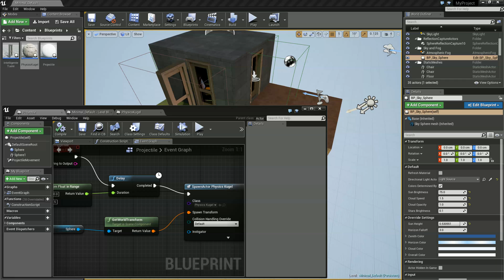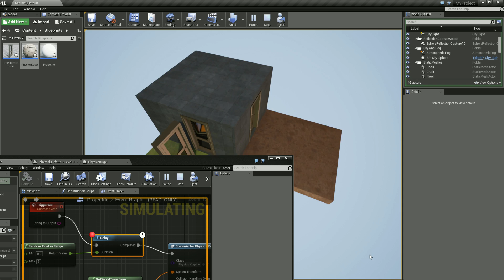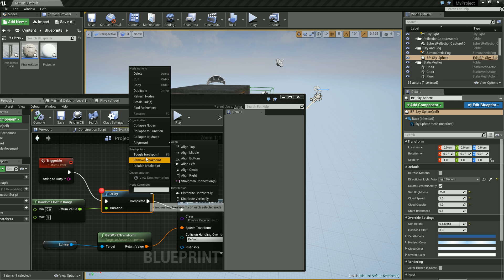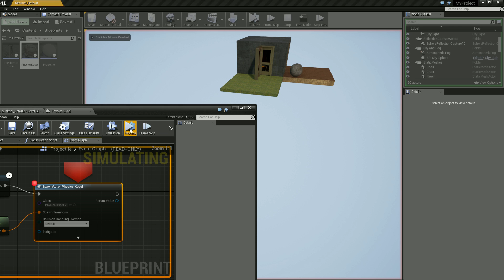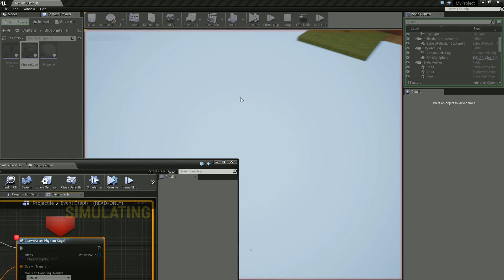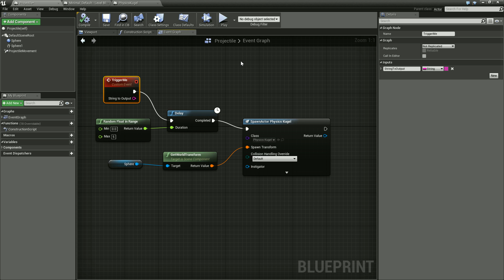Unreal Engine 4 Tutorial #21 - Debugging und Breakpoints [DEUTSCH/GERMAN]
In diesem Tutorial eine kurze aber wichtige Info, wie ihr eure Blueprints debuggen könnt.